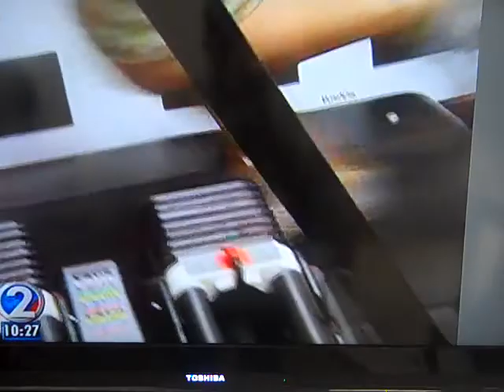Elevation Training Mask news 7 13 12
Elevation Training Mask
Vici MMA Concepts
Cutting Edge in cardiovascular strengthening!